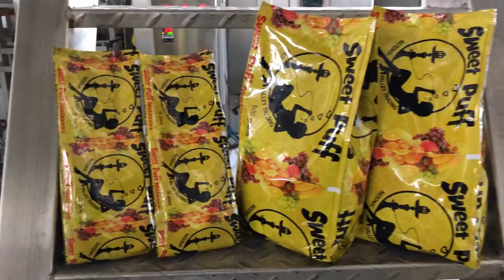Coffee Beans Packing Machine with Degassing Valve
Contact Person : Miss. Cindy
CellPhone: 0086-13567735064 (Whats App &Wechat)